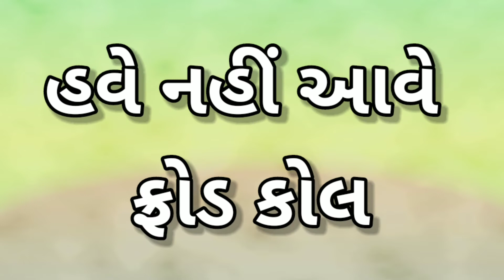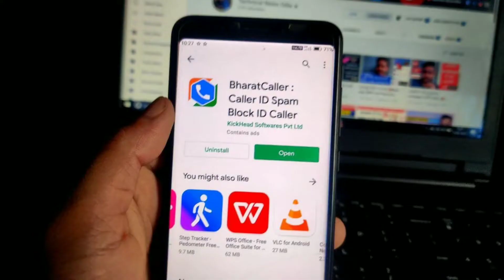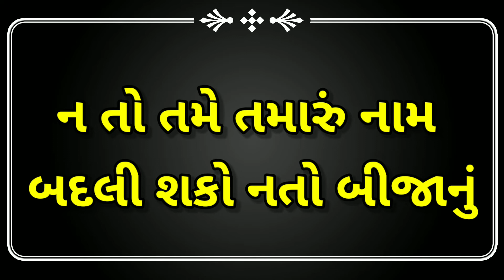TRAI Launch TrueCaller | TRAI new Original caller ID feature | new KYC based TrueCaller App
હવે નહીં આવે ફ્રોડ કોલ્સ / TRAI launce new feature / have tame chhetaraso nahi

I AM NOT OWNER OF SOME CONTENT WHICH I USED IN MY VIDEO. ALL RESOURCE LIKE PICTURE OR VIDEO FROM GOOGLE OR ANY OTHER HELPFUL SITE WHICH HELP US TO EXPLAIN OUR VIDEO NICELY OR DEEPLY. SO I CREDIT TO MY ALL WORK TO GOOGLE OR ANYOTHER HELPFUL SITE.I HOPE ALL OWNER UNDERSTAND TO ME. IF I USED SOME CONTENT IN MY VIDEOS. THANKS AGAIN TO ALL OWNERS